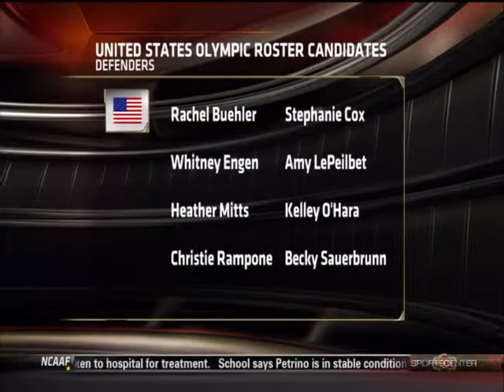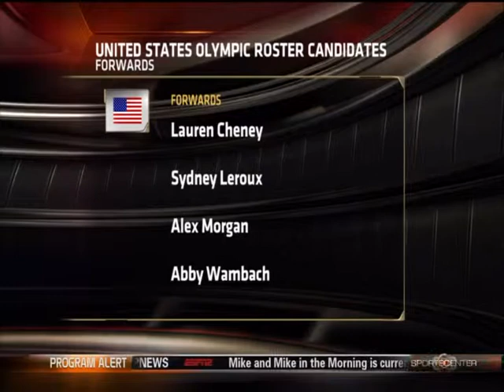Brazil v USA APRIL 3RD 2012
The USA meet Brazil  in the kirin challenge cup in japan. This encounter was played in chiba on april 3rd 2012